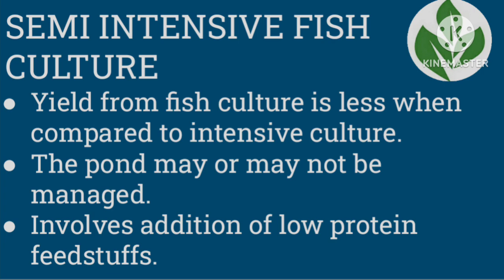METAHALINE CULTURE l s4 complementary zoology l short notes l Keralauniversity l